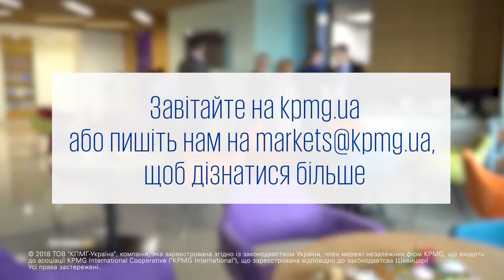Освітні семінари та тренінги від KPMG в Україні